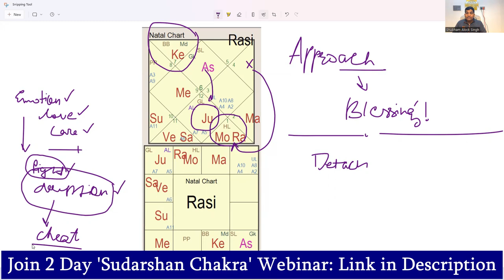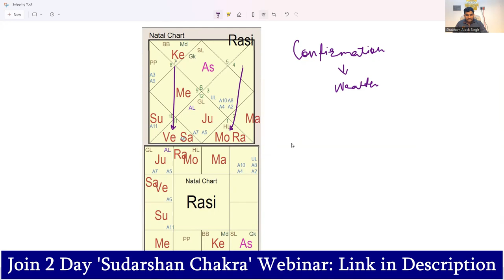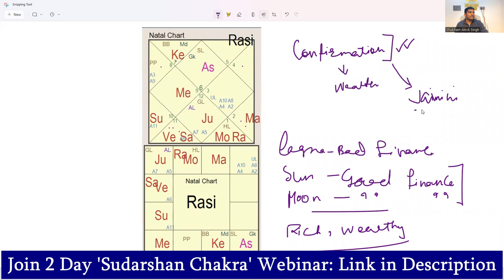Moon , Sun & Rising Ascendant Secrets | Parashara's Secrets Decoded | Better Prediction Secrets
Join 2 Day 'Sudarshan Chakra' Webinar to be held on 6th & 7th February 2022, 2000 IST Onwards